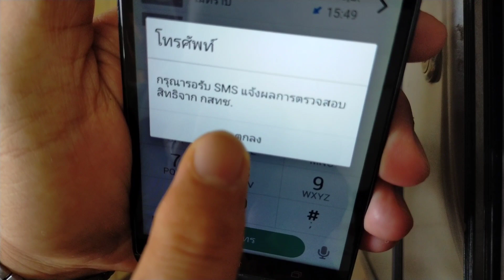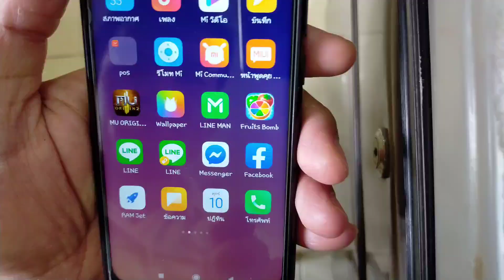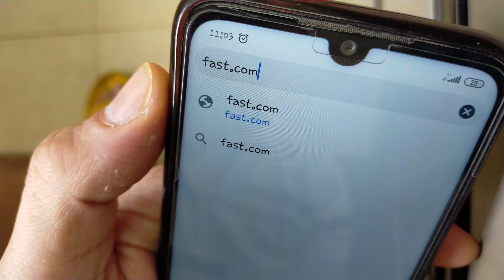กดรับเน็ตฟรี พร้อมทดสอบความเร็วเน็ต